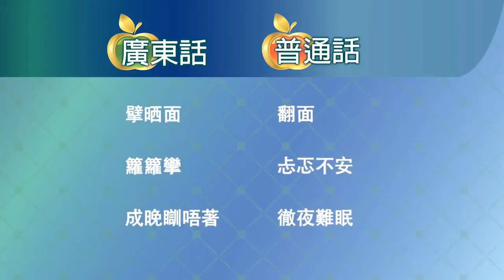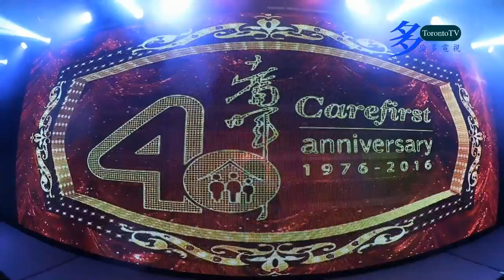YOU貓頭鷹時間 - EP 3 - Part 4 - 金蘋果雙聲 , 世界太太決賽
YOU貓頭鷹時間 EP 3 - 4月10日2016 星期日晚10-11 pm , 4月13日星期三重播